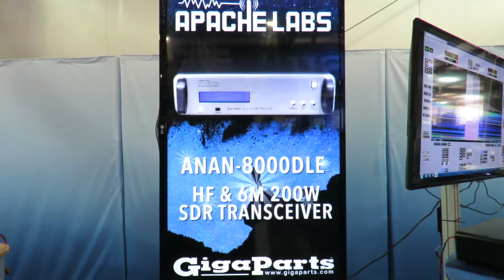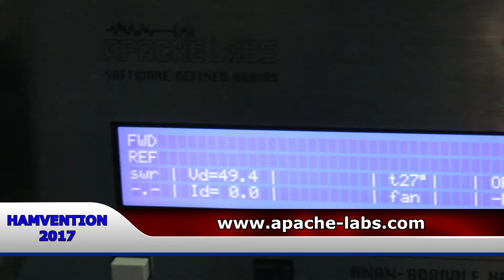HAMVENTION 2017 - APACHE LABS SDR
ANAN 8000DLE SDR and more SDR tech from India